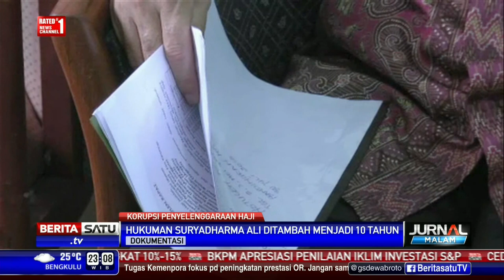Hukuman Suryadharma Ali Ditambah Jadi 10 Tahun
Pengadilan Tinggi Jakarta memperberat hukuman mantan Menteri Agama Suryadharma Ali menjadi 10 tahun penjara. SDA dinilai terbukti melakukan tindak pidana korupsi pelaksanaan ibadah haji periode 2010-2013.

Facebook.com/BeritaSatuTV
Youtube.com/BeritaSatu